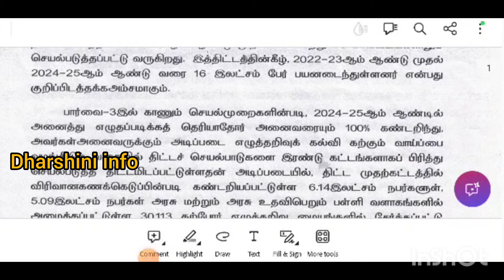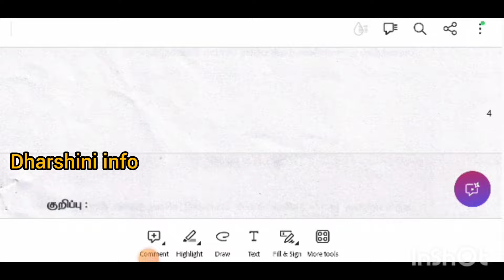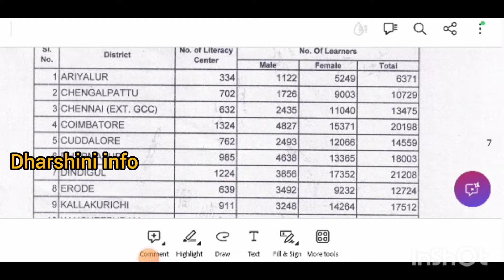பாரத எழுத்தறிவு திட்டம் 2024-25! கற்போருக்கு எழுத்தறிவு தேர்வுத் தேதி அறிவிப்பு!